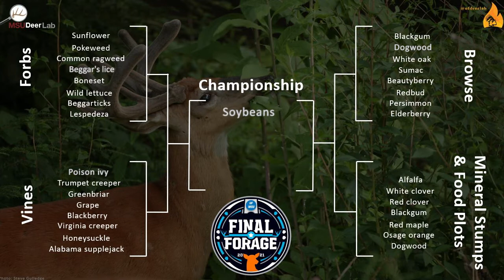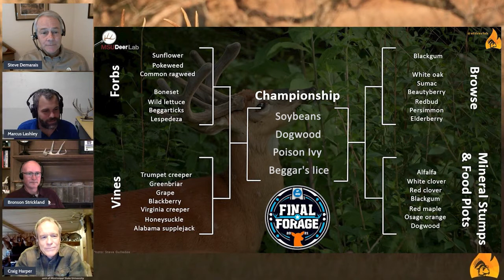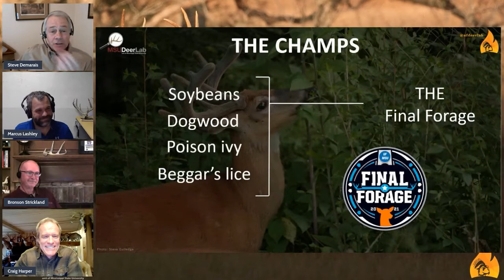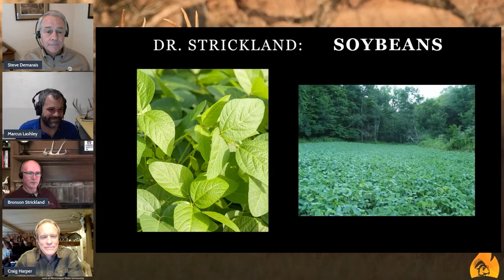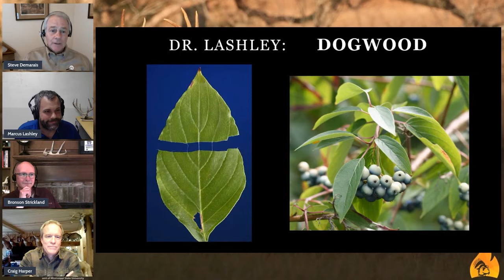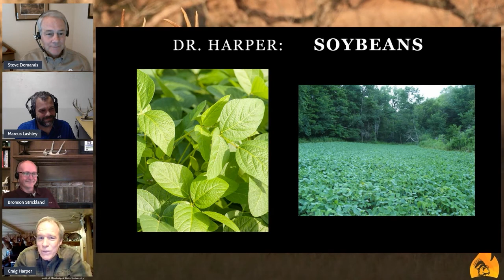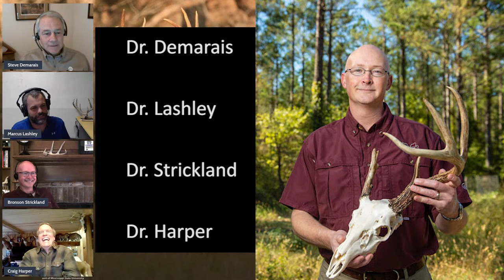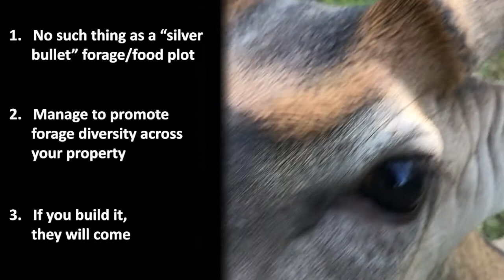CHAMPIONSHIP | FINAL FORAGE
The final championship round of the Final Forage tournament. The winners of each round (Soybeans, Dogwood, Poison Ivy,  Beggar's Lice) compete against each other until a final reigning champ is chosen by the bucks!

Guest hosted by Craig Harper, author, Professor, and Extension Wildlife Specialist​ at the University of Tennessee, and partnered with the UF DEER Lab and MSU Deer Lab.

Watch to find out who wins!